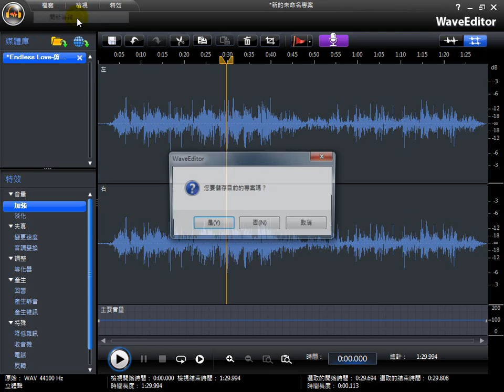CyberLink威力導演 9最新剪輯教學-『番外篇』單元1.5-錄製口白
WaveEditor除了可以修改現有的音樂檔之外，也可以錄製口白，再加以修改。

本教學影片是由威力導演9製作並上傳

全新進化的時間軸剪輯功能，不僅擁有高達100軌的剪輯軌，更完全顛覆以往傳統剪輯觀念，從此剪輯再也不用備受侷限、讓您盡情發揮創意!